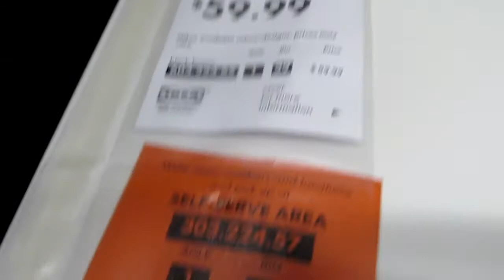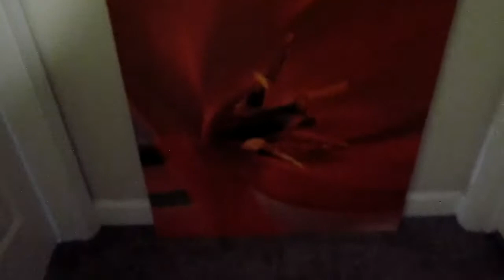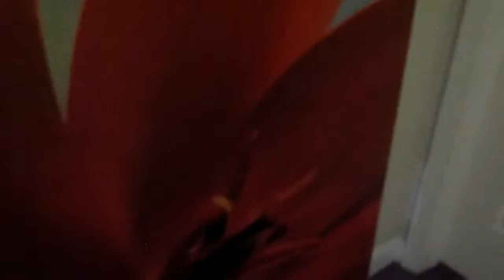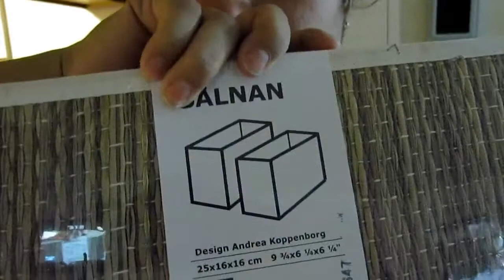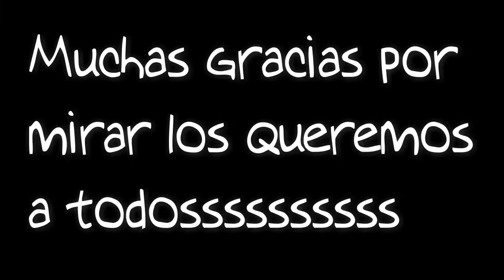VLOG#38 Nos volvimos locos en Ikea + Buscando mueble para la casa!!!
Hola queridos amigos!!!  Les contamos que estumos de compras en la tienda que mas amo jajaja no mentira mas amo las tiendas de ropa jajajajajaja asi que aqui le dejamos este video espero que lo disfruten muchos... los queremos mucho!!!

Ya vieron el video anterior???